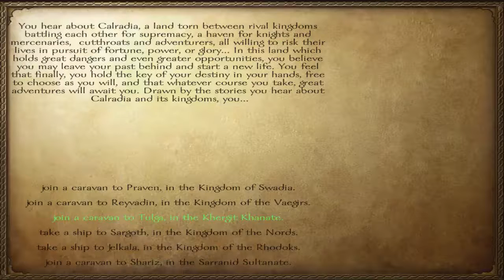Mount & Blade: Warband - Ep. 1 ft. Accension